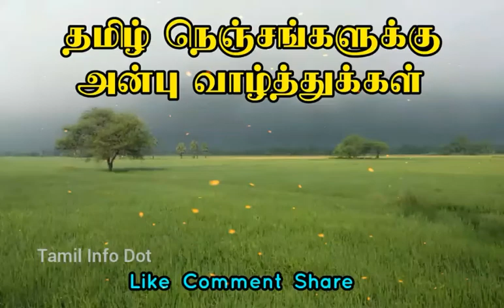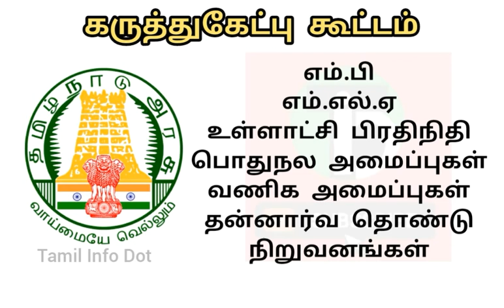மயிலாடுதுறை மாவட்ட பிரிவினை கருத்துகேட்பு கூட்டம் | Tamil Info Dot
"தெரியாதவற்றை தெரிந்துக்கொள்வோம்
தெரிந்தவற்றை பகிர்ந்துக்கொள்வோம்"